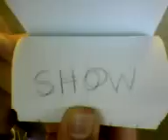flip book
flip book i made when i was bored church one for the money two for the show